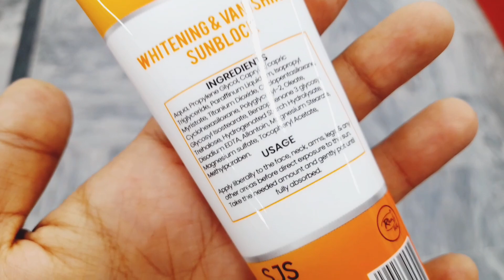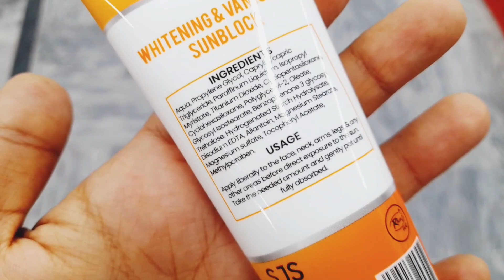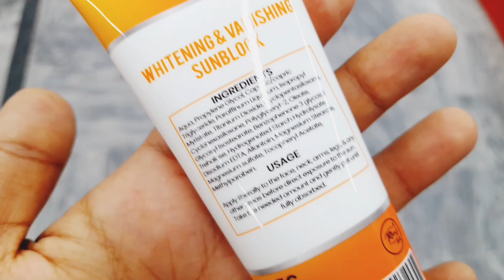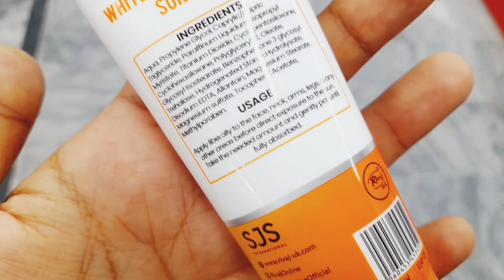Rivaj WHITENING & VANISHING SUNBLOCK spf 60 | Rivaj sunblock honest review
Rivaj whitening and vanishing sunblock
Rivaj cosmetics
rivaj sunblocks
rivaj pakistan
rivaj uk